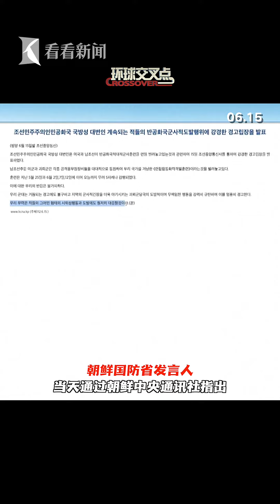韩美最大规模实弹演习落幕 朝鲜发出严正警告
韩美两军自5月25日起开始的史上最大规模实弹演习15号落下帷幕。这次演习名为"联合协同火力歼灭训练"，地点位于朝鲜半岛南北军事分界线附近的京畿道抱川市军事训练场。朝鲜国防省发言人当天通过朝鲜中央通讯社表明立场，严正警告美国和韩国的反朝敌对军事训练。
站内热门：
1、【外交部发言人】华春莹+汪文斌+毛宁：时而严肃，时而幽默；时而犀利，时而暖心，他们是外交天团！
2、【驻美记者眼中美国政治】东方卫视白宫记者张經義：零距离解读美国政治！
3、【资深国际评论员@环球叶问】美女评论员章一叶：还在看老伯伯谈政治吗？来，和她一起聊聊国际热点！点我鸭！
5、【看看看日本】东方卫视东京站记者宋看看：在日本聊日本，“精致”解读日本政治生活，他们更懂！
7、【陈彬欧巴坐镇欧洲看世界】90后驻外记者眼中的欧洲政治长啥样？东方卫视驻欧洲记者陈彬，努力搞一搞！
8、【国际热点深度解读@交叉点评】东方卫视深度国际时评节目《环球交叉点》嘉宾天团：跟着大咖追热点、涨知识！你就是朋友圈的“懂王”！
9、【国际热点周周聊@环球交叉点】东方卫视深度国际时评节目《环球交叉点》：上海时间每周日上午8点，跟随风靡全球的袁鸣姐姐和智库专家们，解读国际政治，顶级水准、干货满满！
优质拍档：
【ShanghaiEye魔都眼】
shorturl.at/mpv04
官方网站：
您还可以在下面这些地方找到我们：
微信公众号：环球交叉点 (smgcrossover)
微信视频号：环球交叉点
头条号：Knews环球交叉点、Knews交叉点评
抖音：环球交叉点